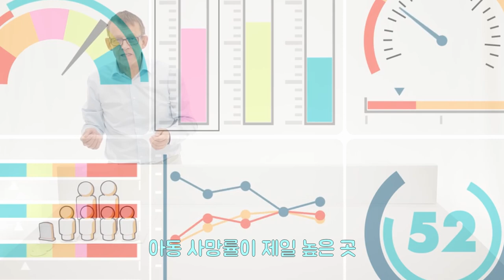빈민국의 아이들을 살리면 일어나는 변화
인구과잉을 막는 방법

따뜻한 이야기를 전하는 여우볕🦊